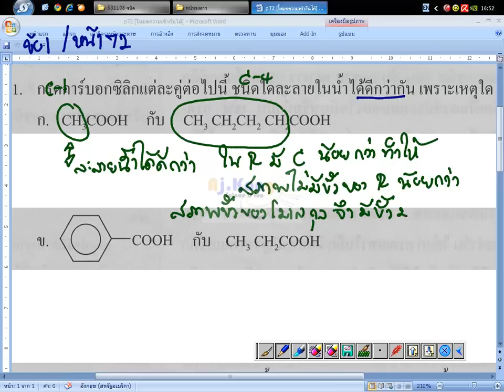12.การละลายน้ำ (Ex)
[เคมี/บทที่ 11 เคมีอินทรีย์]

"อนุญาตให้นำไปใช้เพื่อการศึกษาเท่านั้น"